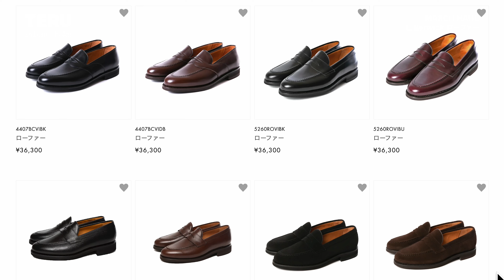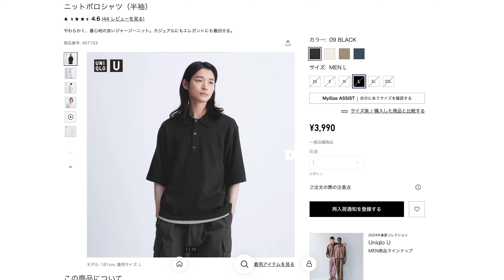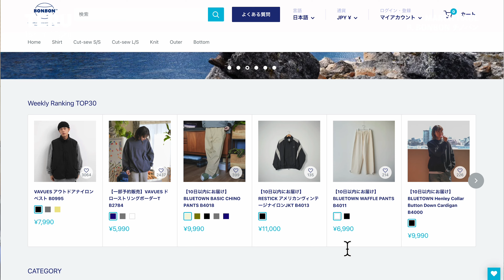【神商品見つけた?!】アパレルディレクターが3月に購入した総額20万円分のアイテムを大公開します！【ファッション】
Today's outfit ＿＿＿＿＿＿＿＿＿＿＿＿＿＿＿

eyewear : guepard
vest : SINSS
 shirt : SINSS

ファッション・美容に関するを発信しています。

毎日ファッションの投稿をしています。

SINSS ＿＿＿＿＿＿＿＿＿＿＿＿＿＿＿

Simplicity & Sincerity since you own.

Profile ＿＿＿＿＿＿＿＿＿＿＿＿＿＿＿

テルです！
毎日ファッションについてのコンテンツをSNSで発信をしています！

このチャンネルでは【ファッションや美容に関する街頭インタビュー】や【僕が本当にオススメしたい購入品紹介】など
メンズファッション・美容に関するコンテンツをお届けしています！